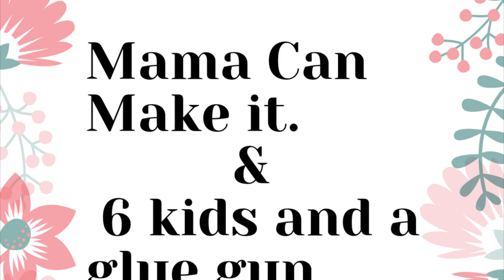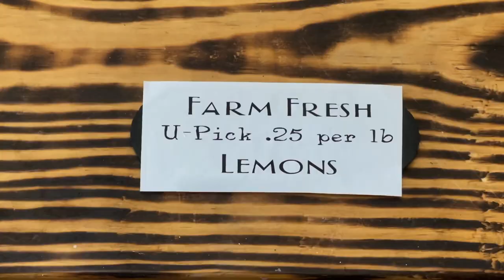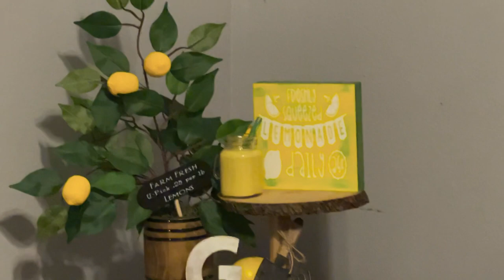Refreshing DIY Lemon-Themed Tiered Tray Minis: Brighten Up Your Home Decor!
Add a zesty twist to your home decor with these 7 delightful DIY lemon-themed tiered tray minis! 🍋 In this video, I’ll show you step-by-step how to create these adorable and refreshing mini decorations that will brighten up any space. From cute lemonade signs to charming mini lemon branches, these easy-to-make projects are perfect for summer or anytime you want to bring a little sunshine into your home. So grab your crafting supplies and let's get started on these cheerful lemon-inspired tiered tray minis! DIY LemonDecor TieredTrayMinis"

Mama_Can_Make_It